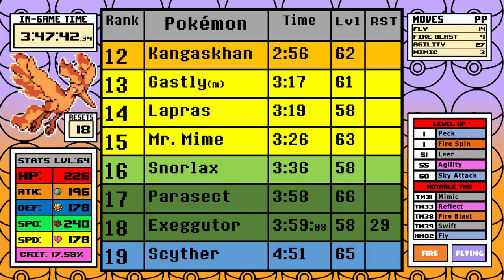How Fast Can You Beat Pokemon Red/Blue with Just a Moltres?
All of the legendaries are really good in Generation 1 and then there's Moltres. Last week we did Charizard so how will this legendary with higher stats with the same typing do today?

Solo Run Rules:
1. No use of items in battle.
2. No use of skips/exploits.
3. I can only use the title Pokemon in battle. No switching. No other Pokemon will see a battle.